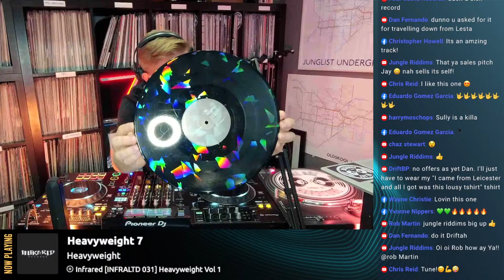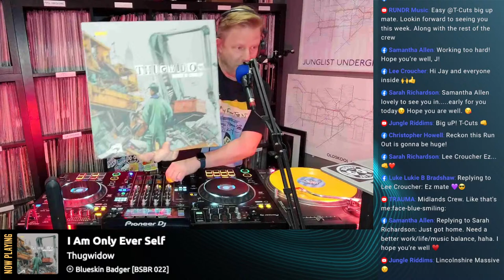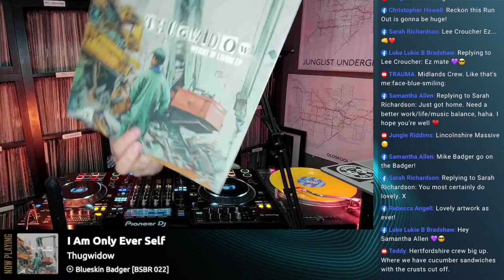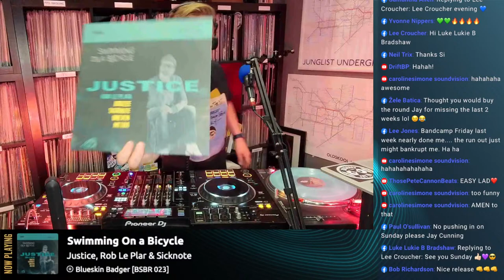THE RUN OUT Vinyl Market Preview Show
A guide to what's on offer this weekend at The Run Out